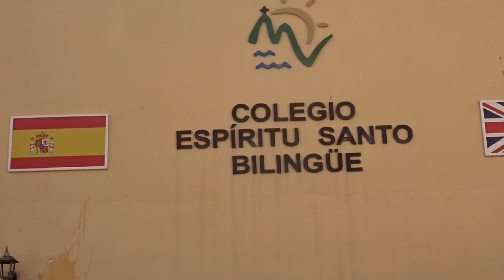Vísperas de Málaga. Salida de Jesús Despojado. Viernes de Dolores, 31 marzo 2023.